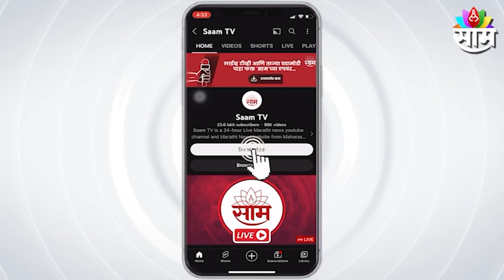Aurangabad मध्ये महास्वच्छता अभियान!; नानासाहेब धर्माधिकारी प्रतिष्ठान आयोजित अभियान! | SAAM TV